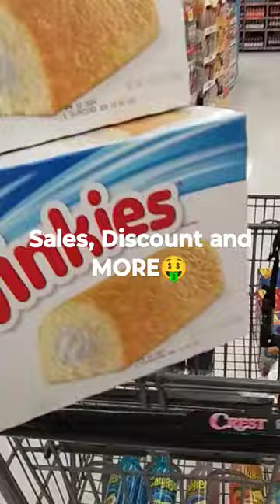More Sales Today 🤑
Today at my local grocery store CREST the price of food was phenomenal 😁shopping